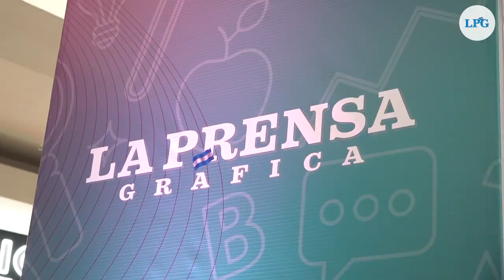Regreso el U Challenge, el evento que te abre las puertas al conocimiento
Una nueva edición del U Challenge, el evento que te abre las puertas al conocimiento  organizado por La Prensa Gráfica se llevó cabo este 7 de octubre en el centro comercial Metrocentro.